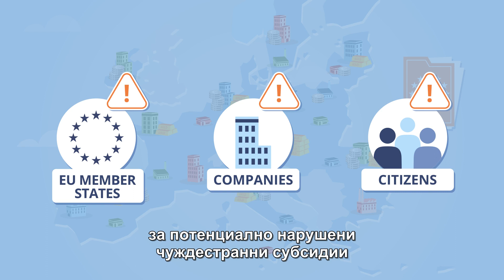The Foreign Subsidies Regulation (SUBBU)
Animation on the key points addressed in the EU’s Foreign Subsidies Regulation.